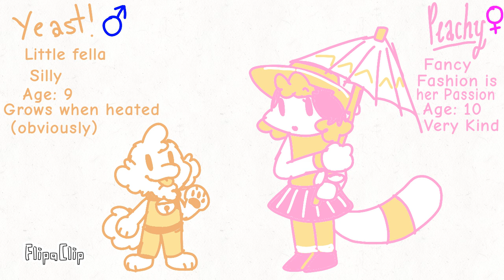Two new fellas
Mr Yeast!